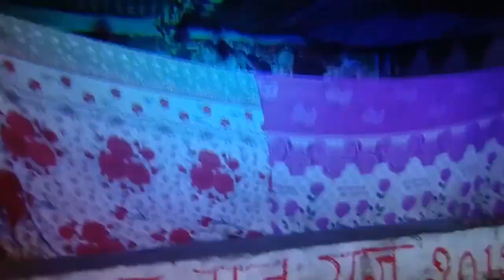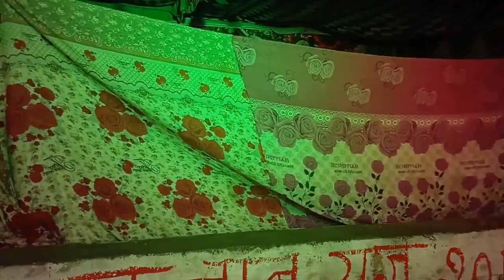श्री राम कथा | RAM KATHA DAY 7 DHARAMPURA SASARAM BY RUPANUGA DAS